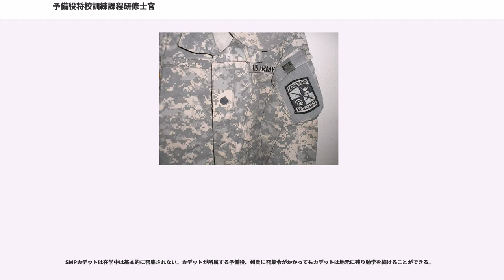予備役将校訓練課程研修士官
予備役将校訓練課程研修士官：通称、以下SMP（Simultaneous Membership Program）は、アメリカ陸軍の予備役将校訓練課程（通称ROTC）の三年生および四年生が地元の予備役部隊あるいは州兵に研修士官として同時に所属すること。あくまでオプションで義務ではないが、大学のROTCのみに所属して奨学金を受け取るよりも金銭面での利益が大きく、また卒業、任官前に実際の部隊で経験を積めるため人気は高い。

一般に「ROTCは学費を全額支給してくれる」と言う話がまかり通っているがこれは厳密には正しくない。たとえば大学に設置されたROTCが主催する軍事学・軍事科学（Military Science）のクラスは1年、2年のクラスに限りその大学の学生ならば外国人留学生を含めて誰でも受講することができる。しかし普通の学生が受講する場合には学費の支給は得られず、それどころか普通のクラスと同様に受講料を大学に支払わなければならない。一般にROTCからなんらかの形で学費の援助を受けるには軍と契約をかわさなければならない。「軍と契約しており、かつROTCに所属していれば何種類かの奨学金の選択肢が与えられ、ほとんどの場合学費は100%カバーされるようになる」というのが正しい。

アメリカの大学生の間でよく言われている「ROTCが出してくれる学費」というのはいわゆる米国陸軍奨学金（Army Scholarship）のことで、これは「大学卒業後最低8年、現役または予備役として陸軍将校として勤務することを条件に年間9000ドル、あるいは学費の100%を上限とした援助」つまり学費が年間9000ドル以内の大学ならば全額支給、それ以上ならば9000ドルまで支給される制度のことである。上述した軍事科学のクラスの受講はこの陸軍奨学金を得るための必要条件ではあるが十分条件ではない。ここでは詳しく述べないが、米国陸軍奨学金と軍事科学のクラスはまったくの別物であり、クラスを受講しているからといって自動的に学費が支給されるわけではなく、実際は様々な過程、選択肢がある。SMP(Simultaneous Membership Program)はこの米国陸軍奨学金や、卒業後に州兵あるいは予備役となるGRFD(Guaranteed Reserve Force Duty)とならび、士官候補生（Cadet）達が選ぶ選択肢のひとつである。

三年次にSMPを選択した場合、米国陸軍奨学金を得ることはできない。そのかわりに陸軍予備役部門、州兵部門＋GI Bill。および州によっては州政府からの学費援助を受けることとなる。ほとんどの場合、こちらのほうが実際に受け取る金額が多くなる。また実際の部隊で指揮をとる将校、また下士官や兵卒たちのいる環境で経験を積むことで卒業後スムーズに任務につくことができる。

SMPを選択した士官候補生の階級呼称はCadet、CDTあるいは書類上はCSRが用いられる。給与等級はOでもEでもないQが与えられ、制服につけられる階級章は丸ひとつ。士官らと同様に「Sir/Ma'am」とよばれ、下士官、兵卒から敬礼をうける身分となる。

アメリカ軍人には全員CACあるいはCAC Cardと呼ばれる身分証明が支給されるが、陸軍ROTCのカデットにはこのCACは発行されず、代わりにカデット専用の身分証明書が発行される。基地の出入り、施設の利用などは通常の軍人と同様に可能。ちなみにNROTCのミッドシップマンにはCACが発行される。

戦地以外では基本的にアメリカ軍将校に食事は支給されないのだが、このSMPカデットも同様に食事の支給はされない。

SMPは三年生以上ならば誰でも選択できるわけではなく、いくつかの条件がある。

実際に受け取る奨学金の額は米国陸軍奨学金よりも多くなり、融通が利く。具体的に2008年度の数字を挙げると、米国陸軍奨学金は年間9000ドル、あるいは学費の100%が上限（年間学費が9000ドル以下だとその金額が学校に支払われるのみ）。SMPだと陸軍奨学金は受け取れないがそのかわり年間4500ドルの予備役奨学金が受け取れ、それに加えて復員兵奨学金（MGI Bill Chapter 1606）が月々約300ドル。そしてSMPカデットの復員兵奨学金に付随するSMP Kickerが約350ドルで月額計650ドル、一年に10ヶ月学校に通うとすれば年間で6500ドル、先の予備役奨学金の4500ド...